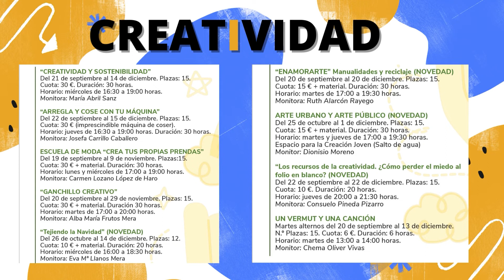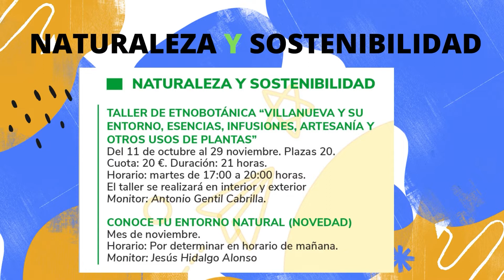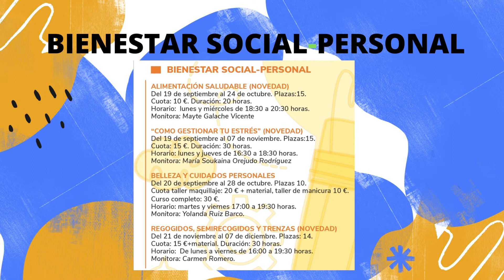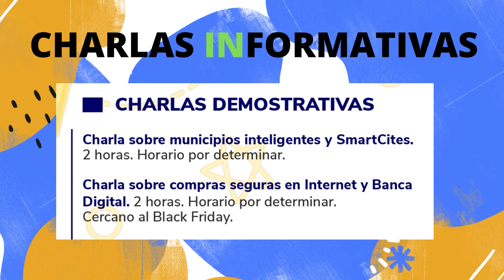La Universidad Popular oferta un total de 54 cursos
La Universidad Popular oferta un total de 54 cursos hasta diciembre.

Siendo un total de 850 las plazas ofertadas

La Universidad Popular oferta un total de 54 actividades, cursos y talleres, que se desarrollarán en el último trimestre del año, con un total de 850 plazas disponibles, permitiendo con ello, satisfacer las demandas de los ciudadanos. Una programación que se desarrollará hasta el mes diciembre, y que busca, tal como indica la concejala de Universidad Popular, Ana Mansanet, fomentar la cultura, la educación, la participación social y cultural, así como el aprendizaje a lo largo de la vida y el desarrollo personal.

El plazo de inscripción se está abierto desde hoy jueves 1 de septiembre hasta el día 14 en el Centro Educativo Jesús García Trujillo. En los cursos y talleres que haya más inscripciones que número de plazas ofertadas, se hará un sorteo para determinar los participantes